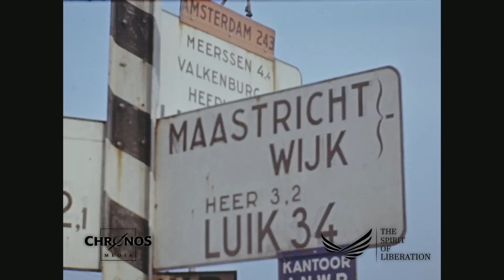Maastricht Duren 1945 (in color and HD)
Who knows what we see in this video? Do you recognize any persons? Write us your knowledge in the comments, describe the pictures by adding the timecode.